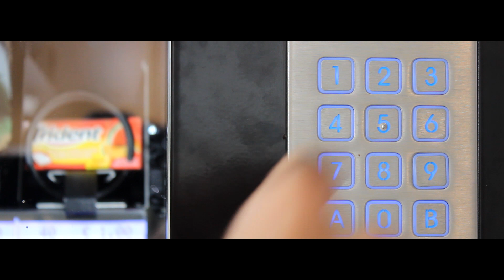KARMA [cortometraje URJC]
Cortometraje realizado para la asignatura de Realización Audiovisual del grado de Comunicación Audiovisual (Universidad Rey Juan Carlos).
Equipo 6: Adrián González, Carmen Mota, Fernando López, Claudia Reina, Pilar Ruiz y Noelia Laguna.
-2016-